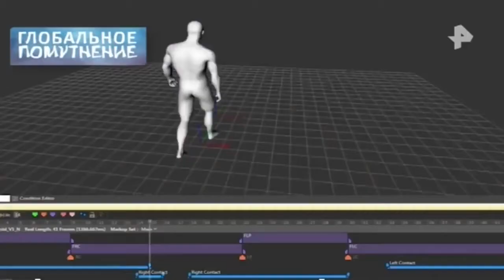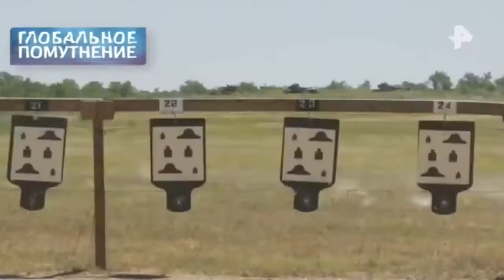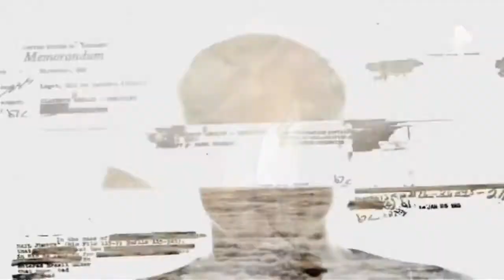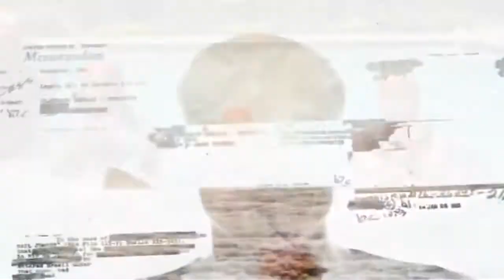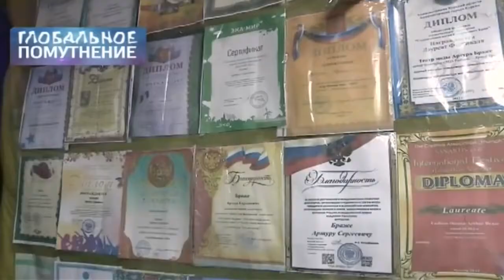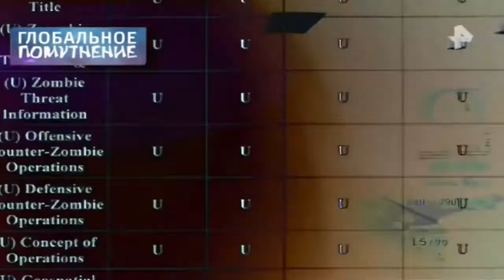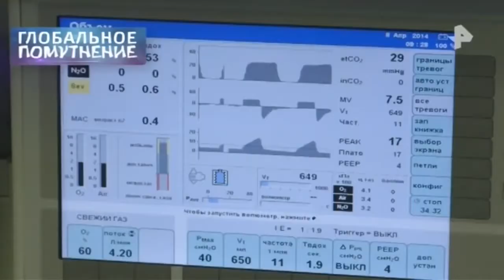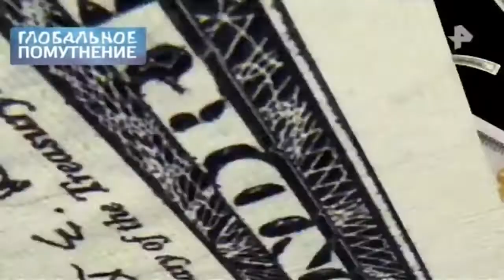Засекреченные списки. Выпуск от 14.04.2018